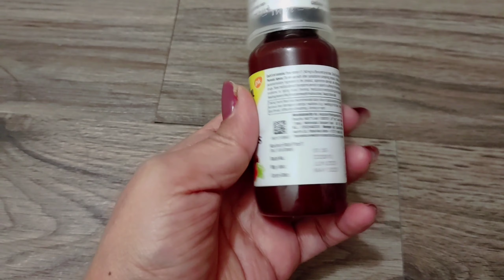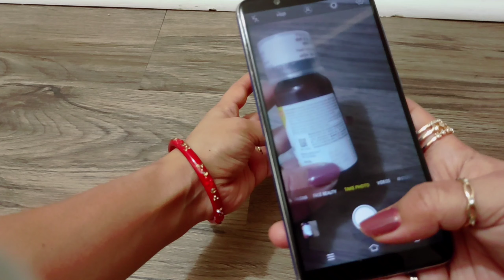6 बहुत ही काम आने वाले किचन टिप्स। 6 Amezing kitchen Tips In Hindi/Best Kitchen Tips in Hindi/tips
6 बहुत ही काम आने वाले किचन टिप्स/kitchen Tips in Hindi/Best Kitchen Tips In Hindi /Useful Kitchen Tips

25 Amezing cleaning Tips। Best Washroom cleaning Idea।How to clean Bathroom F।Bathroom Cleaning

7 बहुत ही काम आने वाले किचन टिप्स/Amezing kitchen tips and tricks in Hindi/useful Kitchen tips/Kitchen tips

6 बहुत कमाल के किचन टूल्स/Useful kitchen tips in Hindi
9 बहुत काम आने वाले किचन टिप्स/9 Amezing kitchen tips and tricks

kitchen tips
kitchen hacks
cooking tips saving kitchen tips

everyday kitchen tips,Amezing kitchen tips
hacks for cooking, kitchen hacks,tips for kitchen,tips for cooking,kitchen ke useful tips
cooking tips for beginners,10 best kitchen tips
kitchen idea,effective kitchen tips,kitchen cleaning tips and tricks,10 Amezing cooking tips

hacks,awesome kitchen tips and tricks,very useful kitchen tips and tricks, how can my kitchen work faster ,new kitchen tips
2022 kitchen tips and tricks
kitchen tips for helping,pantry tips,21 kitchen tips,15 new Amezing and useful tips and tricks
kitchen tips and tricks for all women.